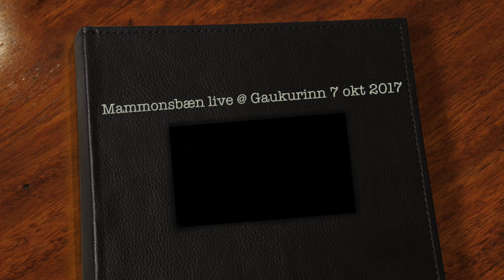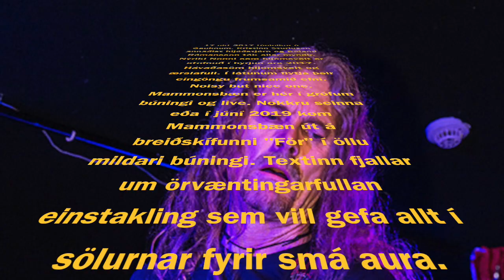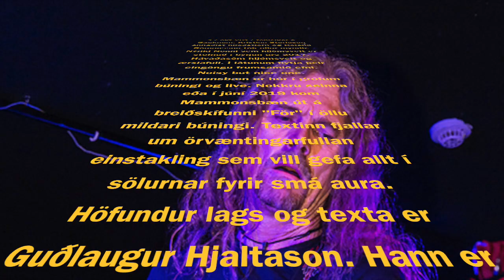Nýríki Nonni. Mammonsbæn live @ Gaukurinn.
Tónleikar með Nýríka Nonna þann 17 okt 2017. Hljóðstjórn og upptöku annaðist Kristinn Sturluson. Allar myndir á Roland Rómasson. Nýríki Nonni eru Logi Már Einarsson bassaleikari og söngvari, Örvar Erling Árnason trommuleikari og Guðlaugur Hjaltason gítarleikari og söngvari. Árið 2019 gáfu þeir út breiðskífuna "För" með 13 frumsömdum lögum. Keep on rockin´.